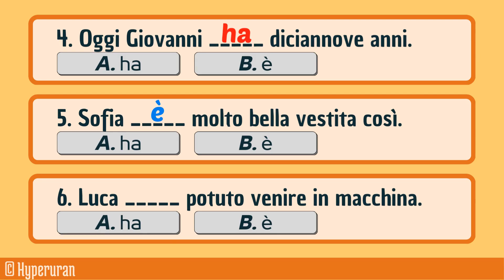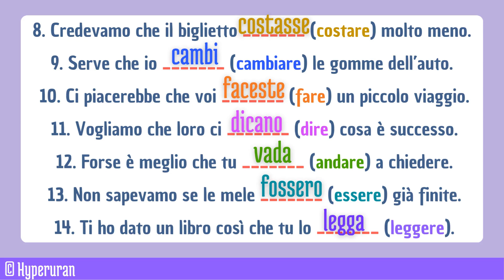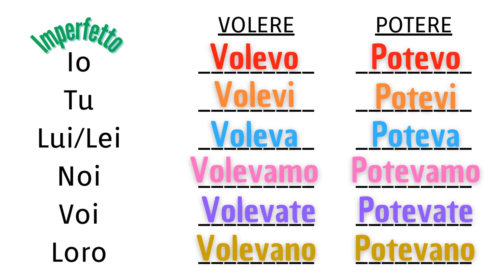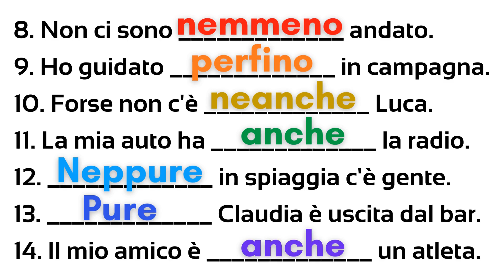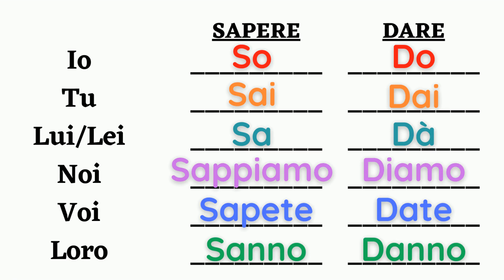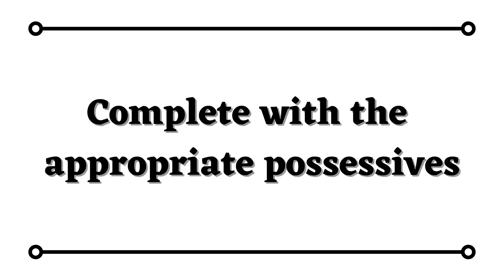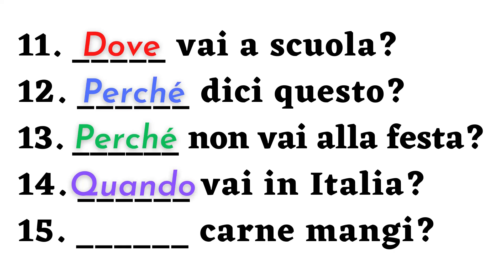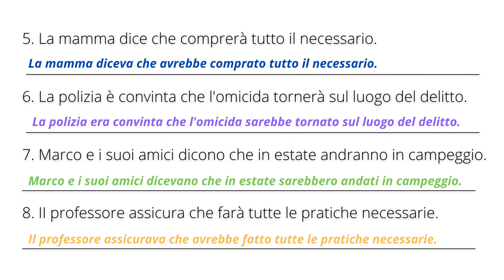Improve Italian Conversation: Tips for Better Grammar